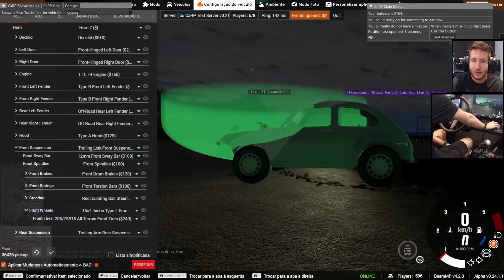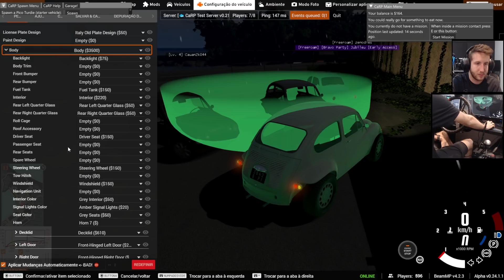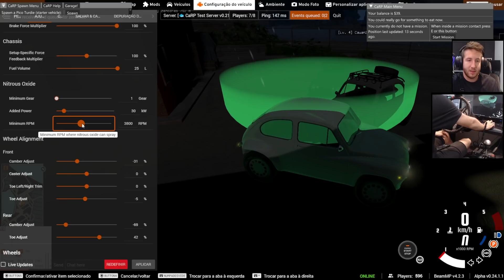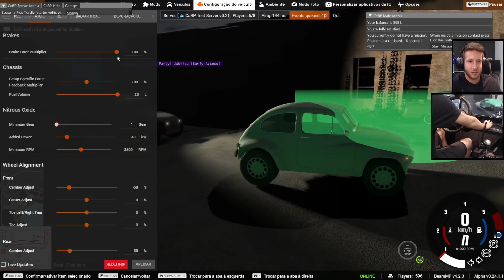Atravessamos a Água de Fusca Offroad - BeamNG.drive Vida Real #2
Atravessamos o MAR de Fusquinha no mapa Off-Road - BeamNG.drive Vida Real #2 ft.  @Jubileu